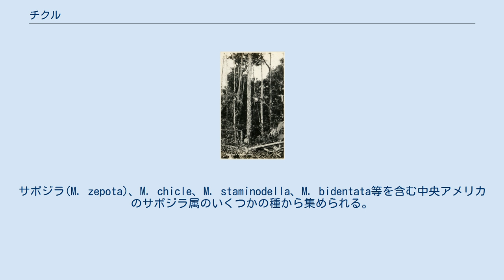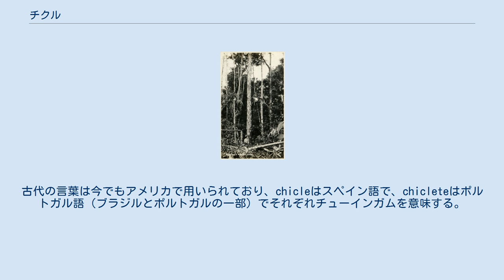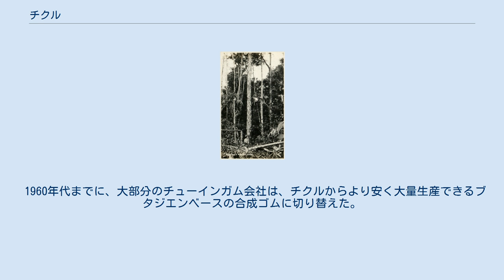チクル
1917年、ベリーズでのチクル採取の木の栽培 チクル(Chicle)は、伝統的にチューインガム等の製造に用いられてきた天然ガムである。
サポジラ(M. zepota)、M. chicle、M. staminodella、M. bidentata等を含む中央アメリカのサポジラ属のいくつかの種から集められる。
この物質を多く含むことから、サポジラは別名チューインガムノキとも呼ばれる。
ガムの収集方法は、ゴムノキからラテックスを収集する方法に似ている。
木の幹にジグザグの切り込みを入れ、落下してくるガムを小さな袋に集める。
その後、ある程度硬くなるまで煮詰める。
チクルを集める人は、現地でchiclerosと呼ばれる。
 チクルという用語は、ナワトル語でガムを意味するtziktliに由来するか、またはマヤ語族の言葉tsicteに由来すると考えられている。
チクルはナワトル、アステカからマヤ地域では良く知られており、初期のヨーロッパからの移住者はその心地よい風味と糖の含有量の多さを称賛した。
古代の言葉は今でもアメリカで用いられており、chicleはスペイン語で、chicleteはポルトガル語（ブラジルとポルトガルの一部）でそれぞれチューインガムを意味する。
 歴史的に、Adams Chewing Gum Companyはチューインガムの製造にこの材料を大量に用いてきた。
 1952年にグアテマラで成立した土地改革法(land reform law)により封建的な労働が廃止され、没収された未利用の土地が先住民や小作農に販売されると、Wrigley Gum Companyはグアテマラからチクルを購入するのをやめた。
この会社はグアテマラ産のチクルの唯一の購入者であったため、政府は生産者への大規模な支援を行う必要に迫られた。
 1960年代までに、大部分のチューインガム会社は、チクルからより安く大量生産できるブタジエンベースの合成ゴムに切り替えた。
アメリカ合衆国でチクルを使い続けているガム会社は、Glee Gum、Simply Gum、Tree Hugger Gumのみである。